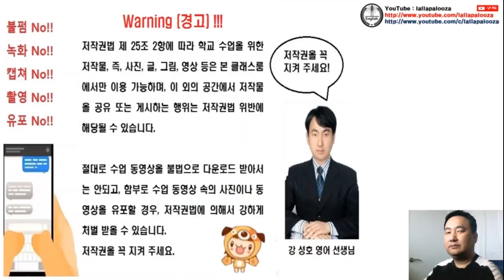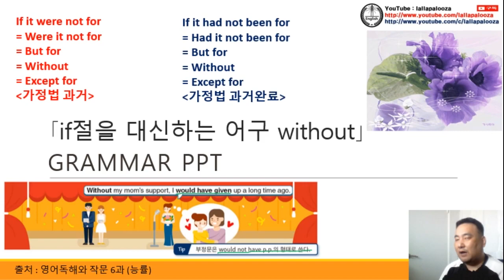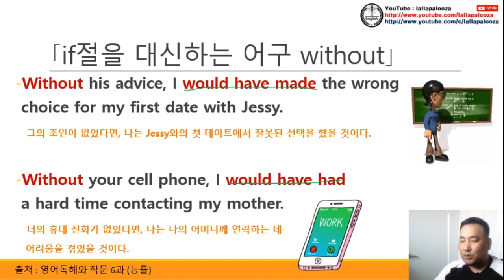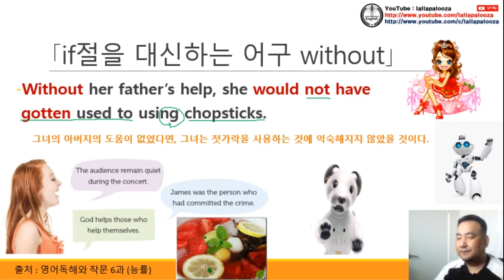[영문법] if를 대용하는 without 용법 동영상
[영문법] if를 대용하는 without 용법 동영상입니다. 구독! 좋아요! 해 주실거죠?^^